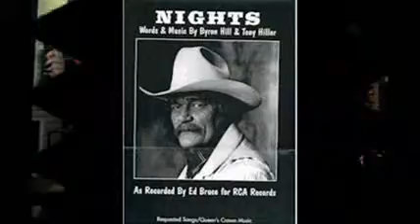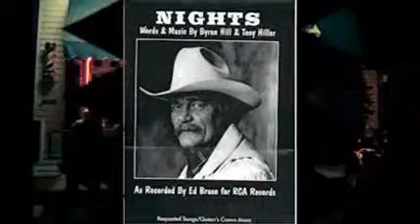Dance Me Back To Denver THE NASHVILLE SOUND (Female vocal version)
Song written by me Tony Hiller & Byron Hill.